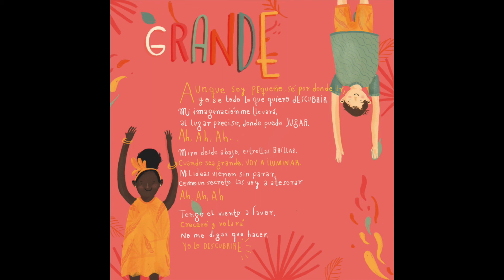"Grande" - Anaconda Dorada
María Mónica Gutiérrez - Voz y Composición
Kike Mendoza - Guitarra y Arreglos
Jorge Sepúlveda - Batería
Kike Harker - Bajo

Músico Invitado:
Flauta: Juan Ignacio Arbaiza

Arte:
Natalia Rojas

Somos Artista Marca Colombia.
Un porcentaje de la venta de este disco será donado a la fundación  Children Change Colombia. Gracias por apoyarnos!